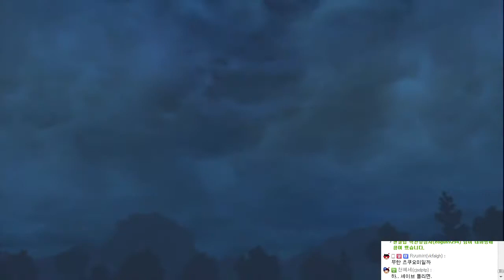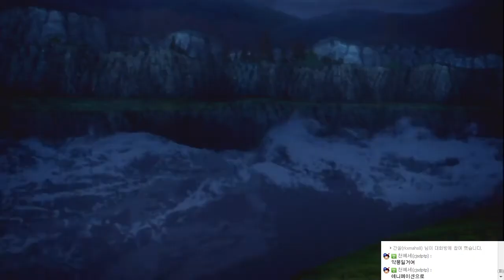레비와 비디오게임 실황플레이 - 테일즈 오브 제스티리아 #22(PS3) Tales of Zestiria Let's Play #22